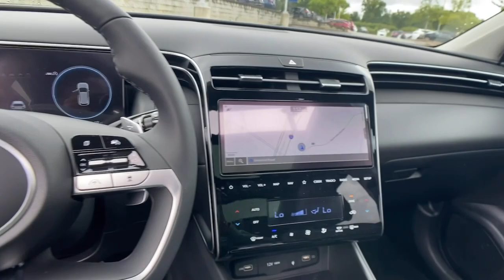2022 Hyundai Tucson Kennesaw, Marietta, Woodstock, Acworth, Roswell, GA H18015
Shimmering Silver New 2022 Hyundai Tucson available in Kennesaw, Georgia at Hyundai of Kennesaw. Servicng the Marietta, Woodstock, Acworth, Roswell, GA area.

26/33 City/Highway MPGbrbrShimmering Silver 2022 Hyundai Tucson Limited FWD 8-Speed Automatic with SHIFTRONIC 2.5L I4 DGI DOHC 16V LEV3-ULEV70 187hpbrbrIphone / Droid Navigation Compatible. Georgias #1 Hyundai Dealer! Real Deals Real Fast! Thats how we roll! Transparent Pricing Flexible Test Drive Streamlined Purchase 3-Day Worry-Free Exchange.